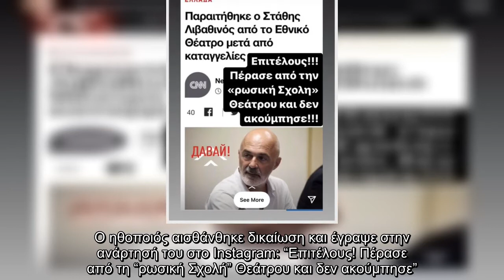Παναγιώτης Μπουγιούρης: Η όλο νόημα ανάρτηση μετά την παραίτηση του Στάθη Λιβαθινού